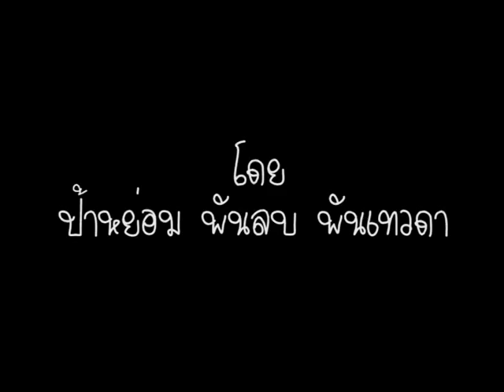ล้อเลียนTserอุโมงค์ผาเมือง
คลิปวิดีโอล้อเลียนตัวอย่างหนังอุโมงค์ผาเมือง ที่ฮาๆ ของพวกเราเด็กโฆษณาและประชาสัมพันธ์ รามงคลธัญบุรี ไม่มีเจตนาทำร้ายใครแค่ขำๆ ดูเอาฮานะจ๊ะ อิอิ